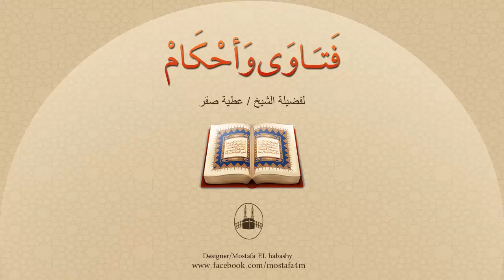ما هي سنن الصلاة؟